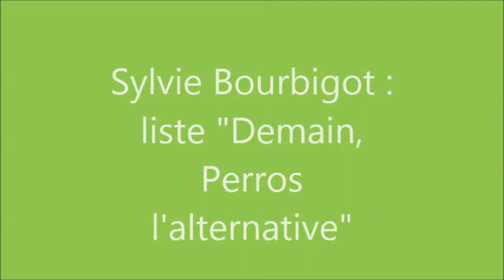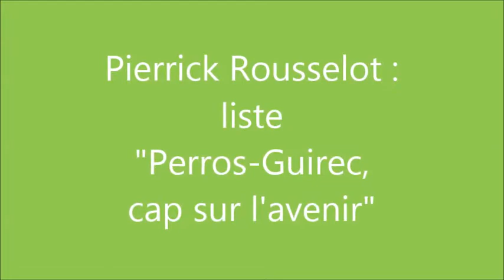Les trois candidats aux Municipales à Perros-Guirec se présentent.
Municipales, Perros-Guirec